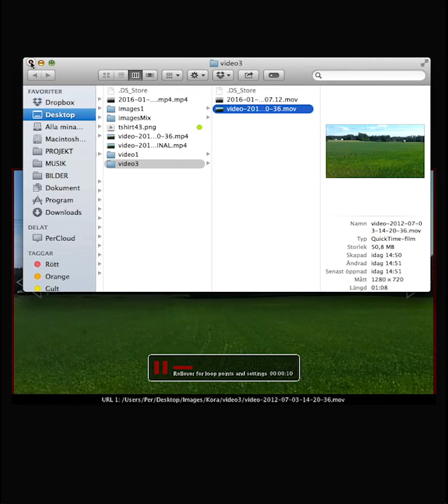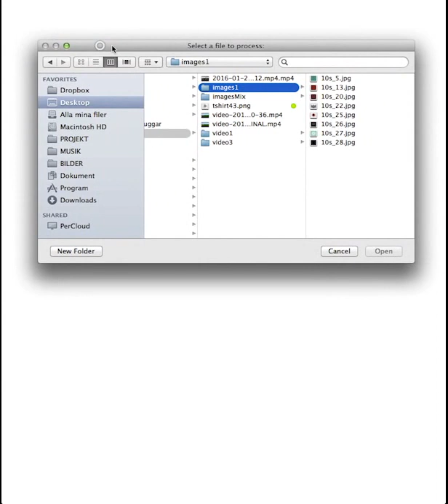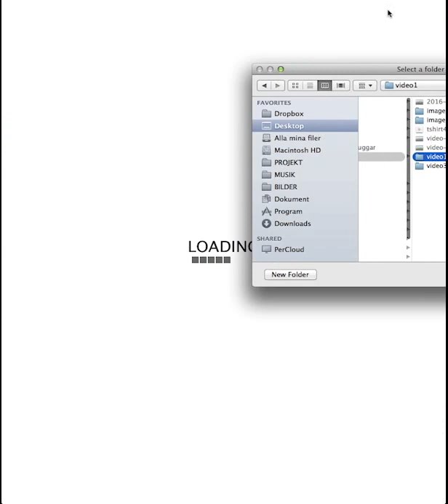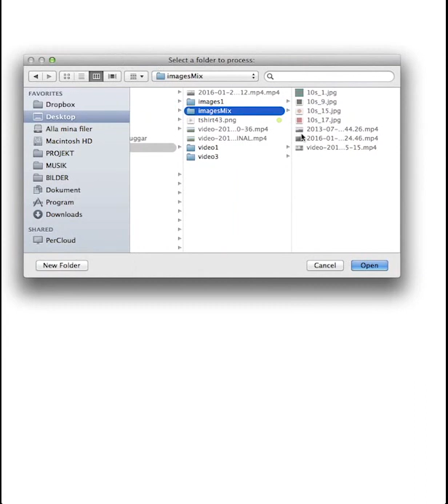Project Gallery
I didn’t found an image and video viewer that contained all of the criterias I wanted so I programmed my own. The program links photos and videos from different locations on your. The program lets you besides linking images and video files, create loops and save loop points, filter the display of images or videos, view photos as thumbnails and fullscreen and renaming your gallery.